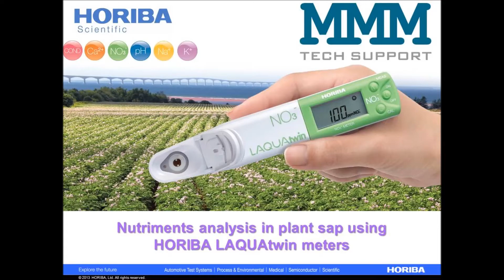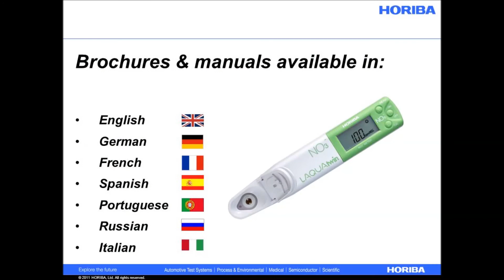Horiba Laqua Twin Nitrate Meter in action - by MMM tech support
MMM tech support - Your specialist for measuring instruments for the professional plant production.